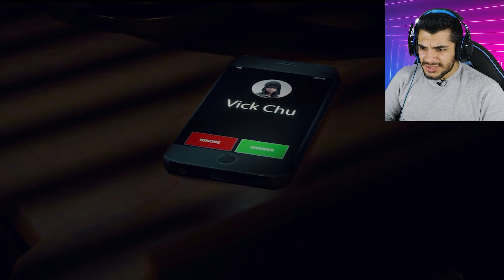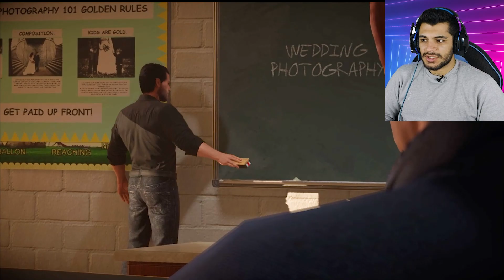dead rising 4 بره زامبی ها تیزی کشیدم😎🤙🔥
بچه ها اگر از این بازی خوشتون اومد بهم بگید که پارت های کاملش
 رو بزارم و واقعا هم بازی برای عاشقای زامبی کشی ساخته شده

و اینم بگم بچه ها میم هایی که از من ساختید رو توی دیسکورد قسمت
میم ها بفرستید لینکش رو این پایین میزارم

نفر اول که بهترین میم هارو درست کنه جایزه هدست گیمینگ و
نفر دوم و سوم جایزه ی نقدی میبرن
خیلی دوستون دارم

دینجر بزرگ🔥❤